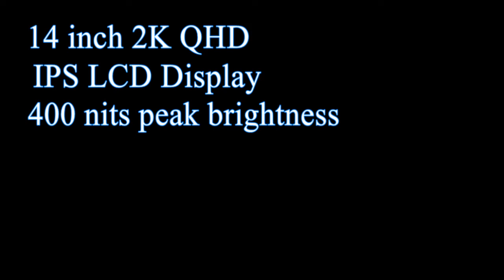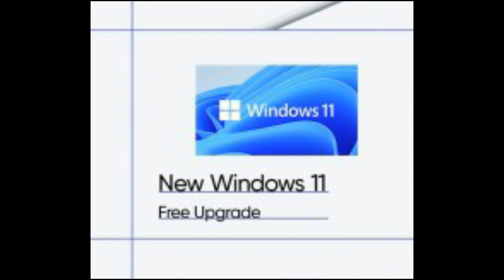Realme slim book full specs || realme_book_slim realme realmelaptop ||Best laptop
In this video I have explained full specs of realme slim book.